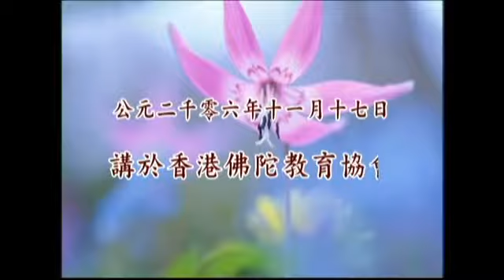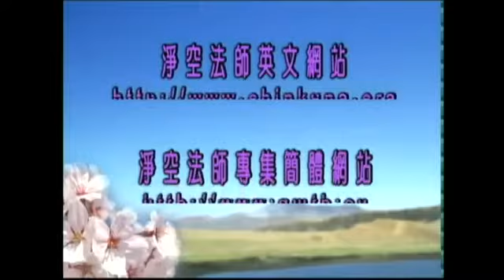（答香港參學同修之五十四）淨空法師《學佛問答》 - Video